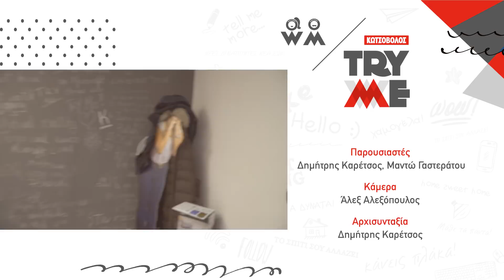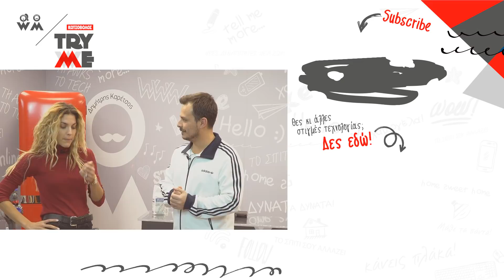Try Me: Σκουπίζουμε με τις πανίσχυρες σκούπες της Dyson κι εξαφανίζουμε τη σκόνη μια για πάντα!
Η Μαντώ Γαστεράτου και ο Δημήτρης Καρέτσος σκουπίζουν με τις υπερσύγχρονες σκούπες της Dyson που υπόσχονται το τέλειο καθάρισμα στο 116ο επεισόδιο "Try Me".

Δες εδώ την Ηλεκτρική Σκούπα Dyson Cinetic Big Ball 2 Animal Pro

Και μην ξεχνάς, το Try Me επιστρέφει κάθε Παρασκευή στις 20.00 με νέο επεισόδιο!